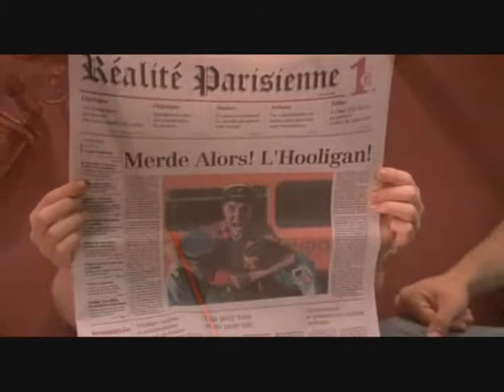Euro Trip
Movie Clips